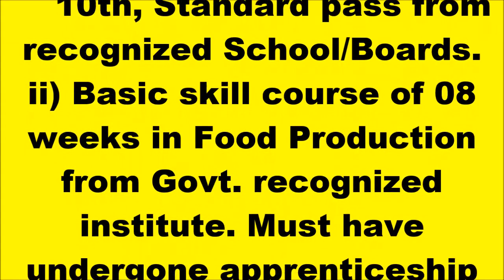10 ஆம் வகுப்பு முடித்தவர்களுக்கு Pondicherry JIPMERல் 18,000/- ஊதியத்தில் அரசாங்க வேலைவாய்ப்பு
Jawaharlal Institute of Postgraduate Medical Education and Research Recruitment for Cook Posts